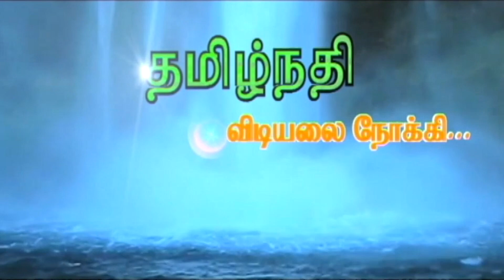M.G.R in ADMK History Episode 9 - Durai Karna | Tamilnadhi Aadhavan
எம்.ஜி.ஆர்-ன் அ.தி.மு.க வரலாறு பகுதி 9.

Tamilnadhi Aadhavan
Dhurai karuna

Making : ijocreations